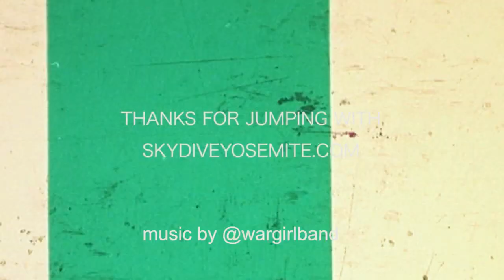Laura Goes for a Skydive At Skydive Yosemite!